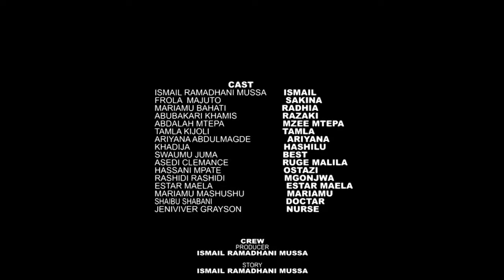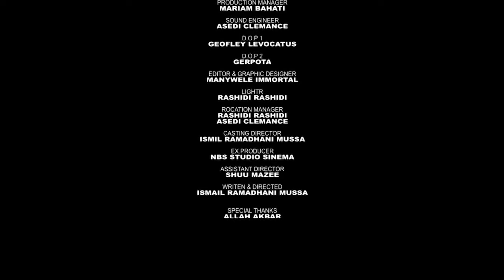MUME WA MTU MTAMU, epesode 7